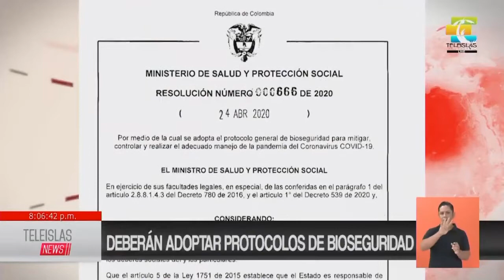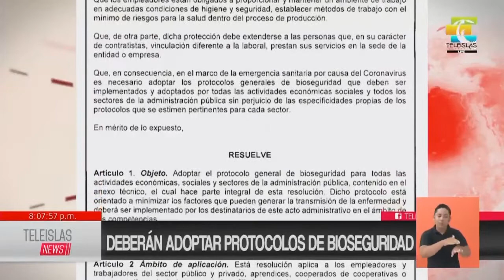TeleislasNews deberán adoptar protocolos de bioseguridad